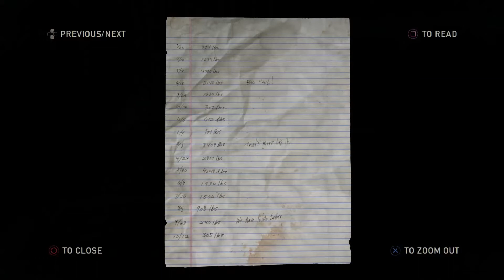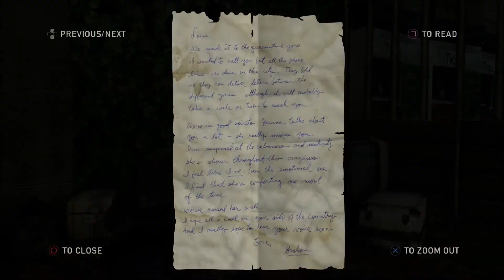The Last of Us: Remastered - Part 39: The Feels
The Last of Us: Remastered walkthrough PS4 HD Gameplay. This is the PS4 version of The Last of Us and showing The Last of Us Gameplay and DLC Left Behind. An outbreak has brought two people together -- a father and a girl. How will it end?

The player controls Joel (voiced and motion-captured by Troy Baker) escorting the young Ellie (Ashley Johnson) across a post-apocalyptic United States that has been ravaged by infection. The player uses firearms, improvised weapons and stealth techniques to defend against hostile humans and zombie-like creatures infected by a mutated strain of the Cordyceps fungus.